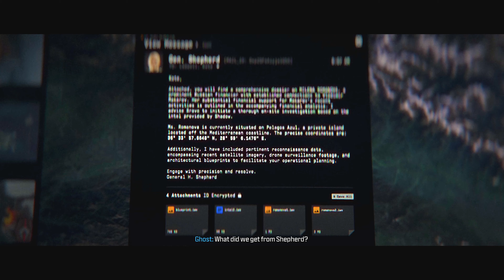MODERN WARFARE 3 CAMPAIGN GAMEPLAY PART 9 'OLIGARCH'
PART 9 of Call of Duty MODERN WARFARE 3 CAMPAIGN Mission 9 'OLIGARCH'